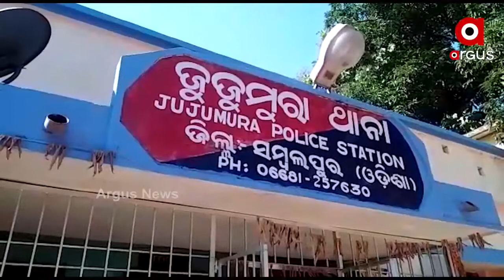ଜୁଜୁମରାରେ ଯୁବକଙ୍କୁ ଗଳାକାଟି ଜଙ୍ଗଲରେ ଫିଙ୍ଗିଦେବା ଘଟଣାରେ 12 ଗିରଫ ।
ଜୁଜୁମରାରେ ଯୁବକଙ୍କୁ ଗଳାକାଟି ଜଙ୍ଗଲରେ ଫିଙ୍ଗିଦେବା ଘଟଣାରେ 12 ଗିରଫ । ବାନ୍ଦେର ସଂରକ୍ଷିତ ଜଙ୍ଗଲରୁ ଗତ ଶୁକ୍ରବାର ଧଧୋଲୋମୁଣ୍ତା ଗାଁର ନିଲାମ୍ଵର ବନଛୋରଙ୍କ ଗଳା କଟା ଶବ ଉଦ୍ଧାର ହୋଇଥିଲା । ତେବେ ଜଙ୍ଗଲରେ ବେଆଇନ ଭାବେ ବନ୍ୟଜନ୍ତୁଙ୍କ ଶିକାର ପାଇଁ ଶିକାରୀ ବିଛାଇଥିବା ବିଦ୍ୟୁତ ତାର ସଂସ୍ପର୍ଶରେ ଆସିଥିଲେ ଯୁବକ । ଏହାକୁ ଲୁଚାଇବାକୁ ଯାଇ ଶିକାରୀମାନେ ତାଙ୍କୁ ଧାରୁଆ ଅସ୍ତ୍ରରେ ଗଳାକାଟି ଜଙ୍ଗଲରେ ଫିଙ୍ଗି ଦେଇଥିବା ନେଇ ଜୁଜୁମରା ଥାନାରେ ଅଭିଯୋଗ ହୋଇଥିଲା । ପୋଲିସ ଘଟଣାର ତଦନ୍ତ କରି ବ୍ରାହ୍ମଣୀପାଲିର ଗାଁର 12 ଜଣଙ୍କୁ ଗିରଫ କରି କୋର୍ଟ ଚାଲାଣ କରିଥିବାବେଳେ ଜଣେ ଫେରାର ଥିବା ଜଣାପଡିଛି ।